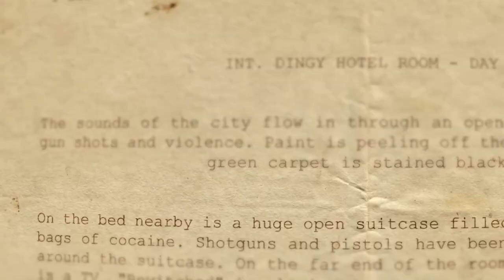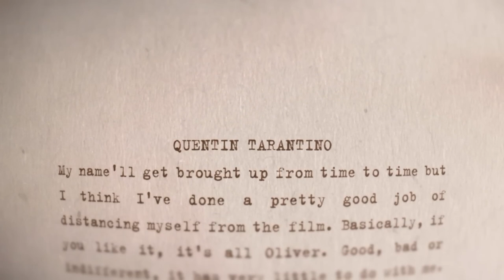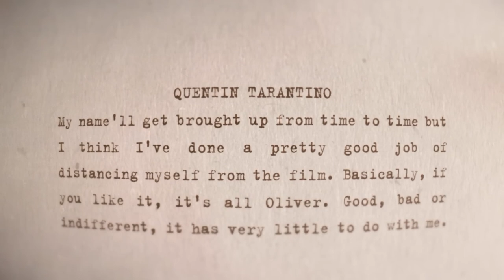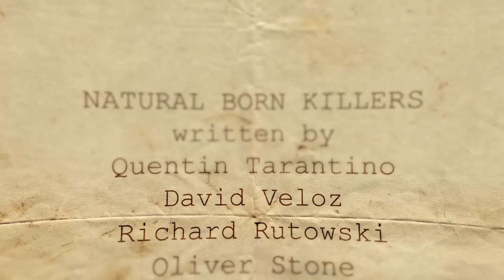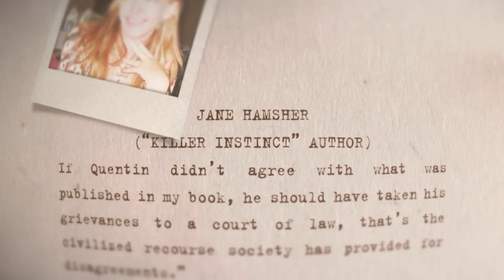My romance with True Romance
In this video, you'll uncover the gossip and intense conflicts behind two of Quentin Tarantino's epic scripts: "Natural Born Killers" and "True Romance." Did you know Tarantino hates "Natural Born Killers" so much that he hasn't even watched it? We delve into his confrontation with Oliver Stone, filled with betrayals, rewrites, and even fights. Additionally, find out how Tony Scott transformed "True Romance" from a dark thriller into a box office hit, despite Quentin's reservations.